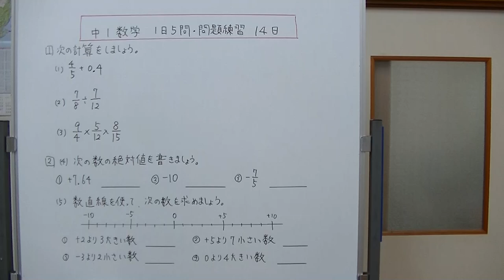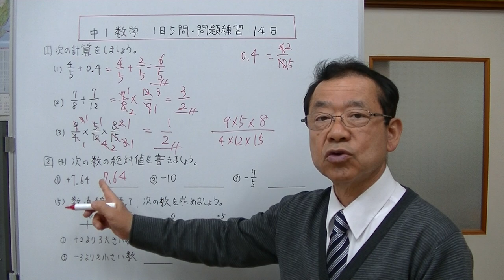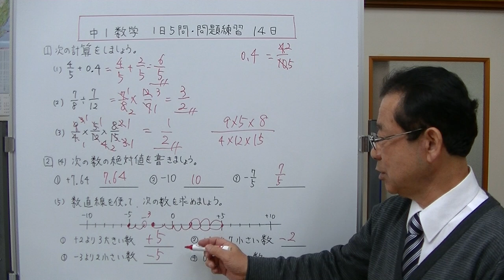【中1数学】1日5問・問題練習 第14日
今回の問題は、１、分数と小数のたし算　２、分数のわり算　３、3つの分数のかけ算　４、絶対値を求める　５、数直線を使って数を求める　この5問です。　小学校算数の復習は今回で終了し、次回からは中学生で学習する問題だけになります。